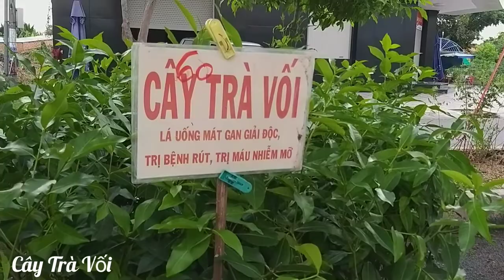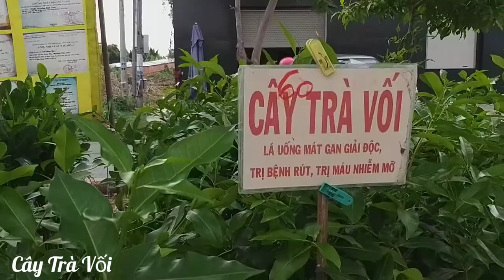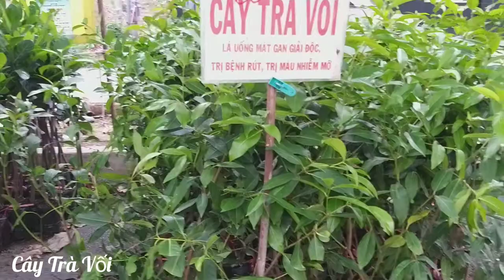Cây trà vối trị máu nhiễm mỡ giải độc gan | Cây thuốc quanh ta